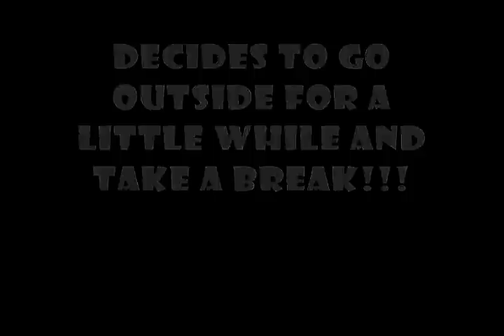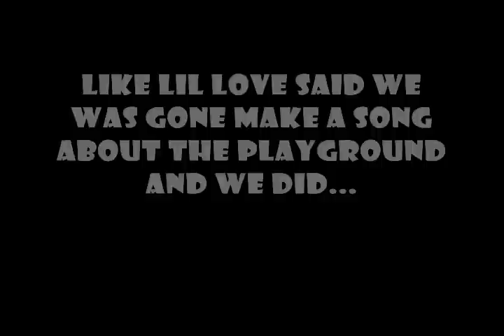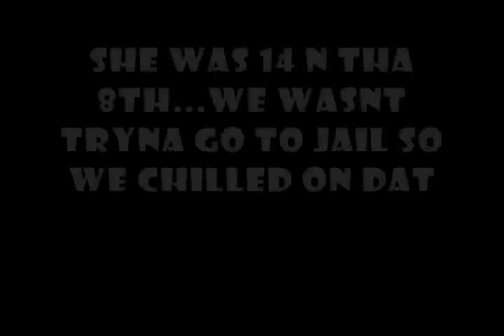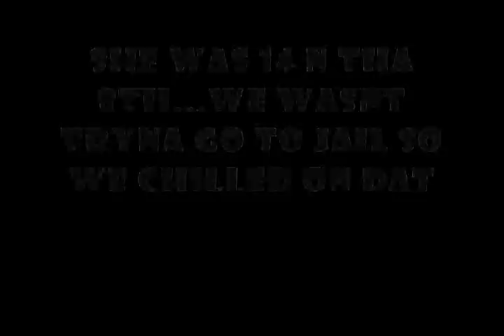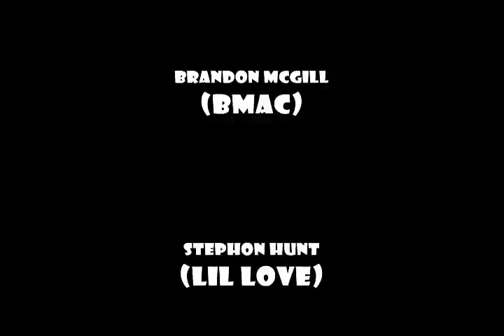4PLAY DOCUMENTARY PART 1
4PLAY DOCUMENTARY PART 1. PART 2 COMMING SOON...THIS VIDEO IS JUST A DOCUMENTARY OF US ON ARE ROAD TO SUCCESS SHOUT OUT TO FHD.